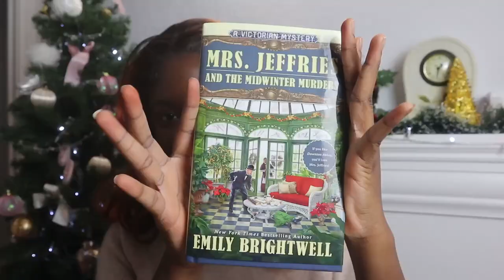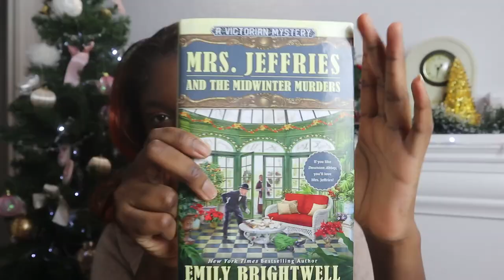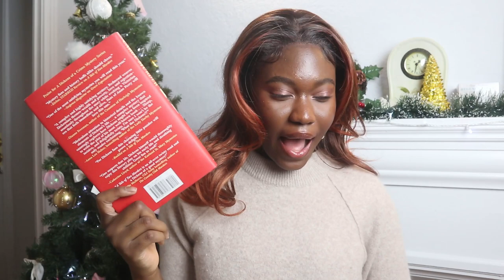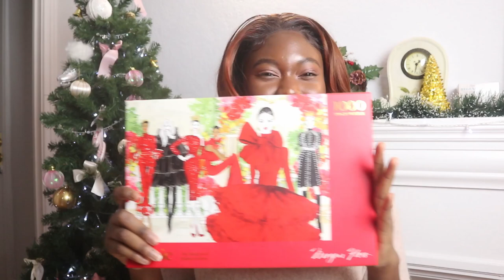What I Got For The Holidays~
- Claris Book & 60 Piece Puzzle Set
- Mrs. Jeffries and the Midwinter Murders (A Victorian Mystery)